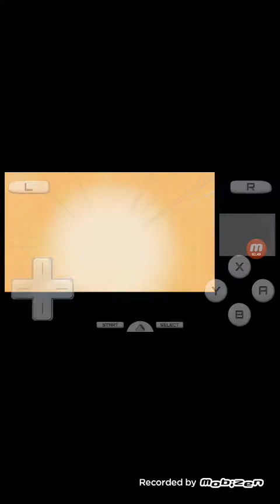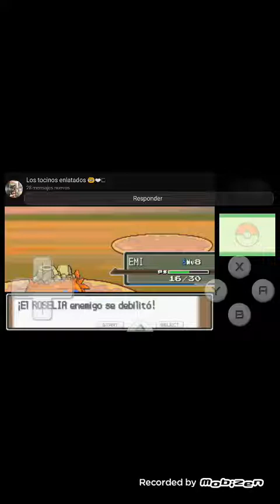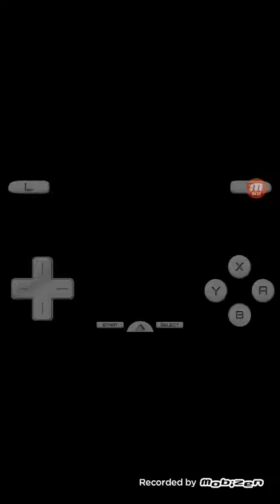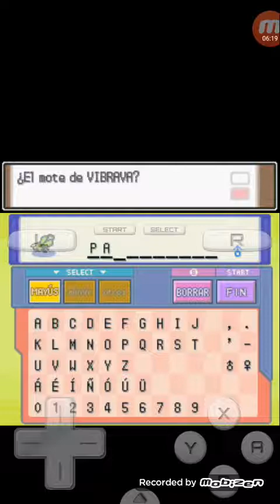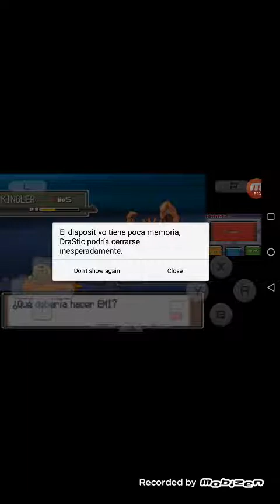Pokemon platino Dualock con ByveraXx 4# No es malo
byveraXx YT

perdonar por el 3 episodio que no se pudo subir y os lo voy  redactar brevemente  : fui a la ciudad de jubileo hice una cosa de los cupone y capturé a un wartortle que lo llamé JOSE